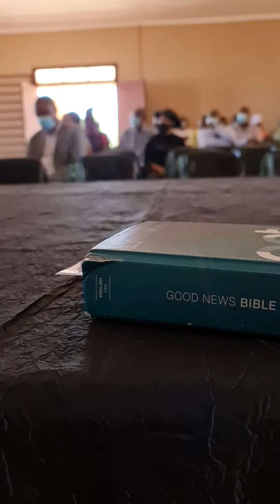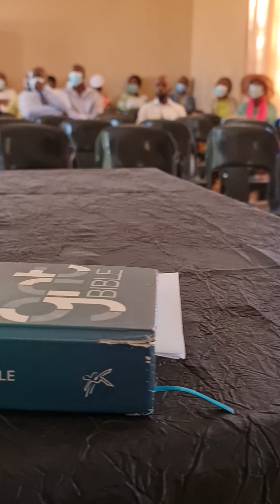20 March 2022